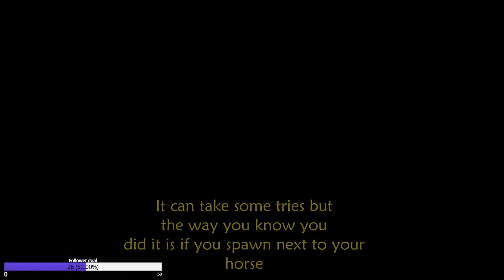RANNI QUEST IN 5 MINUTES (EASY DARK MOON GREATSWORD!)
Quick way to finish the Ranni Questline and get her ending.